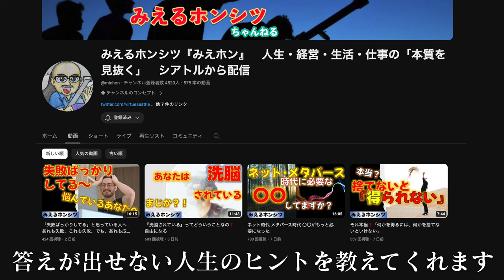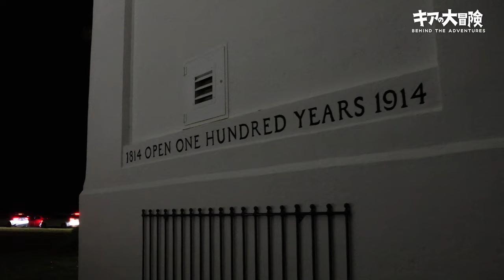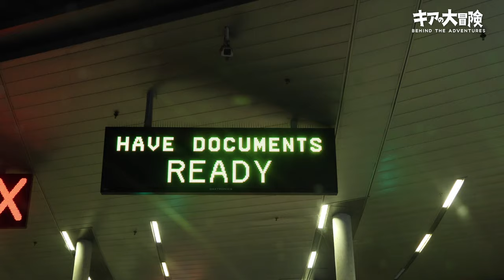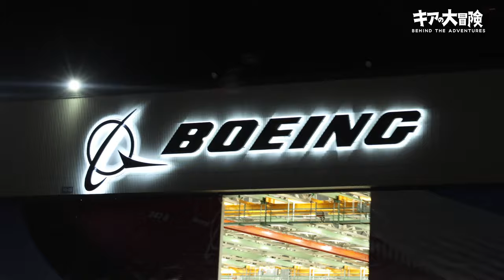【VLOG】ネットで出会ったスゴイお友達に会いに。【弾丸シアトル息抜きの旅 Pt1】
鷹松さんのYouTube。

鷹松さんのパイロットYouTubeチャンネル。

鷹松さんの本
【世界基準の子育てのルール　子どもも親も幸せになる本当の子育てとは何か】

自己紹介

こんにちは、 オーストラリアのジャングル生まれ、
高卒19歳で飛行機のパイロット、自由人、自然とアウトドアが大好き
藤木-フレイム キア と言います！

親父の意思を継ぎ、僕は空から、パイロットとして危険な山奥にある先住民族の村に命懸けで医療品、物資をを届ける。
パイロット界でも最も危険な分類の一つの飛行にあたる
その名も

皆さまの貴重なお時間を頂き、
僕の動画をご視聴下さり本当にありがとうございます

僕の非日常的な冒険やライフスタイル、もし気に入っていただけたら、

毎日更新中！パイロット系コンテンツを交えた僕の

【LINEオープンチャット】パイロットになろう！【情報交換】
パイロットになりたい方向けの情報交換お助けコミュニティー！
エアラインパイロットや航空大学、自社養成、海外パイロットなど
たくさんの情報を持ってる方々がいます

編集ソフト:FINAL CUT PRO X  PhotoShop
音源: Artlist
撮影機材:Canon 90D ,Rode mic mini, GoPro Hero 9,
GoProMax, SONY voice recorder